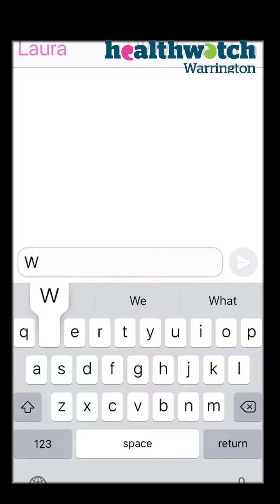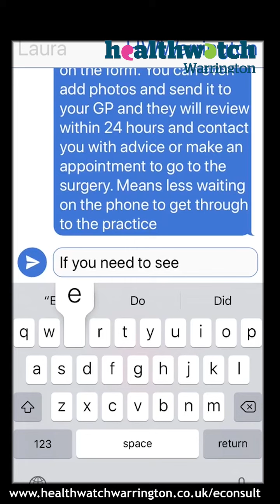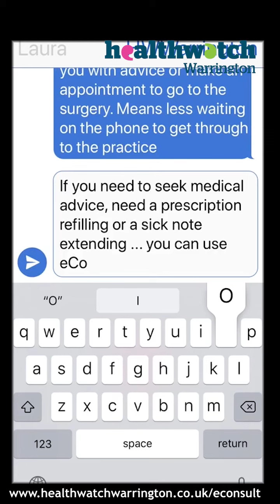Healthwatch Warrington- What is eConsult?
If you are fed up with trying to get an appointment. eConsult may be able to help.
This video explains a little more about it and you can find out more on our